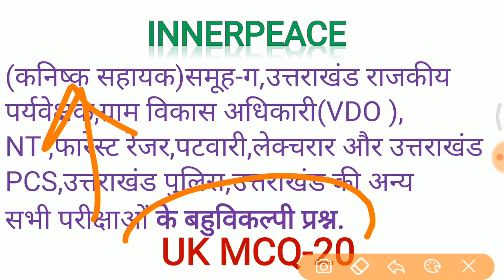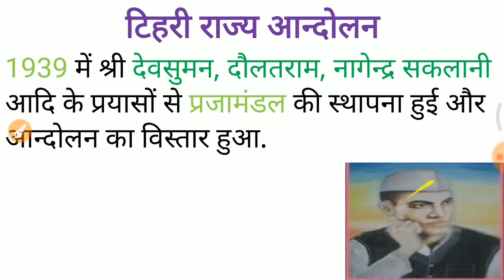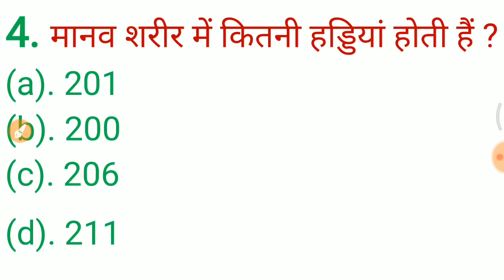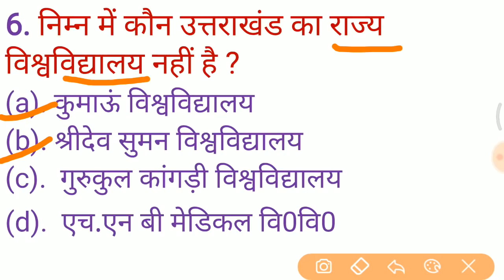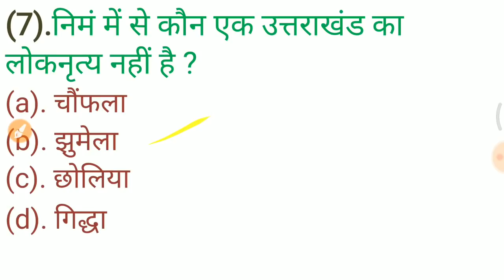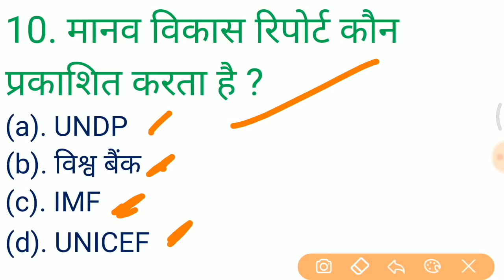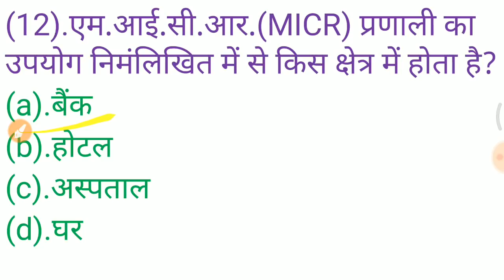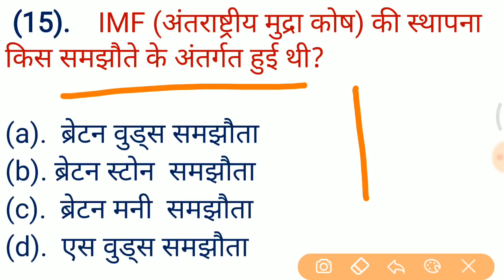UK MCQ 20 (उत्तराखण्ड राज्य की सभी परीक्षाओं के लिए प्रश्न ).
(उत्तराखण्ड राज्य  की सभी परीक्षाओं  के लिए प्रश्न )
Inner peace  PayTM no-  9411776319